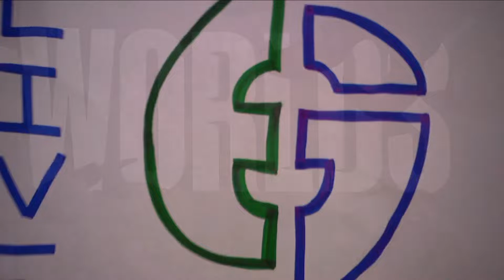EG vs. JDG| Worlds 2022 Group Stage Day 6 | Evil Geniuses vs. JDG Intel Esports Club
Hello. Welcome to Naisu TV channel. Worlds2022Group Stage Day 6 Evil Geniuses vs. JDG Intel Esports Club

Evil Geniuses
EG Impact - Top Maokai
EG Inspired - Jungle FiddleSticks
EG Jojopyun - Mid Sett
EG Kaori - ADC Kalista
EG Vulcan - Support Renata Glasc

JDG Intel Esports Club
JDG 369 - Top Fiora
JDG Kanavi - Jungle Graves
JDG YaGao - Mid Sylas
JDG Hope - ADC Lucian
JDG Missing - Support Nami

On our channel, there are videos of professional or anonymous players who are active in the League of Legends game or continue their lives as publishers and have managed to become a brand.

You can find the video clips or video edits of the broadcasters that you love to watch in your daily life but miss their broadcasts on this channel. I hope you enjoy the videos. See you in more LoL videos. Regards.

Unfortunately, we do not allow abusive comments on the channel. We should be respectful to ourselves, to the people around us and to other people, even if we don't know them. Have fun.

Riot Games Legal.